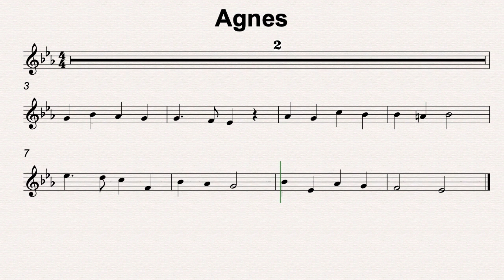Eb Maj 44 Agnes 90bmp